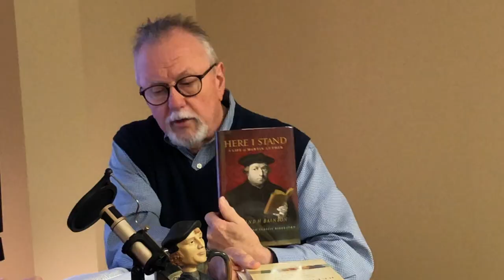GraceTalk Episode 1 The Reformation